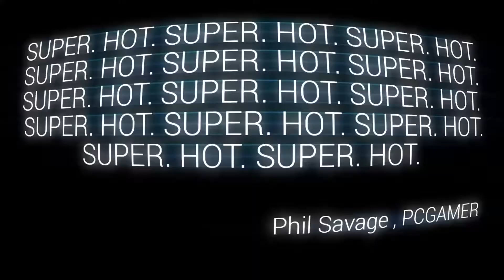SUPERHOT - trailer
SUPERHOT is the first person shooter where time moves only when you move. No regenerating health bars. No conveniently placed ammo drops. It's just you, outnumbered and outgunned, grabbing weapons off fallen enemies to shoot, slice, and maneuver through a hurricane of slow-motion bullets.
Release Date: 25 Feb, 2016
Developer: SUPERHOT Team
Publisher: SUPERHOT Team